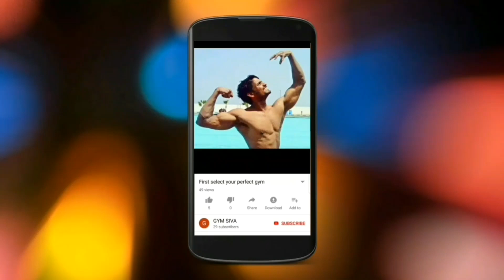Gym tips_ உடற்பயிற்சி குறிப்புகள் வேண்டுமா_in tamil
Welcome to GymSiva YouTube fitness Channel
In our upcoming videos , we will upload videos regarding ways to burn calories ,further weight loss and weight  gain videos on what to eat and advanced workout videos and stimulate muscle growth💪..To know more about fitness queries subscribe our Gym Siva YouTube channel